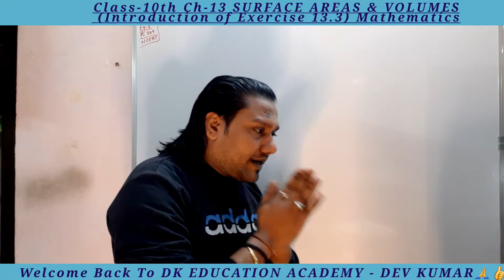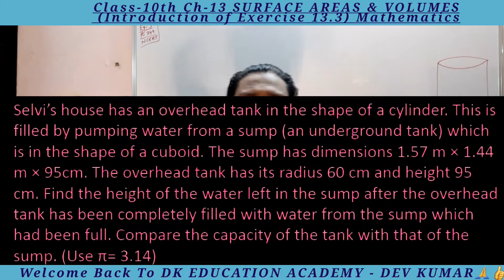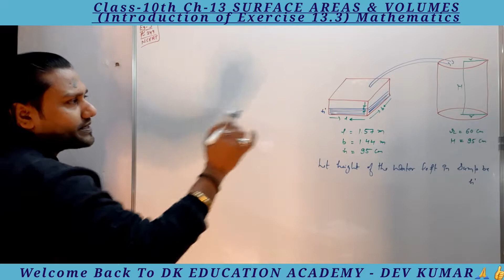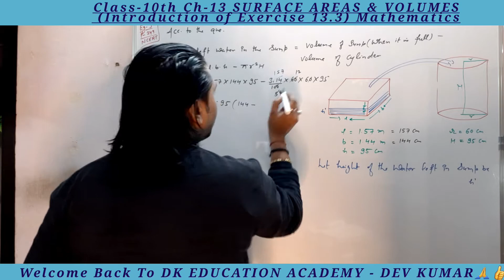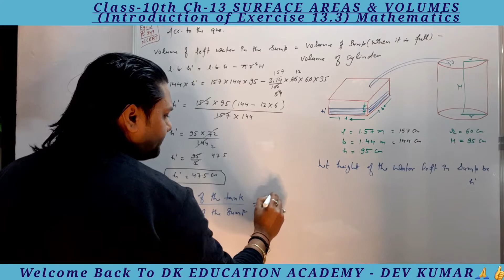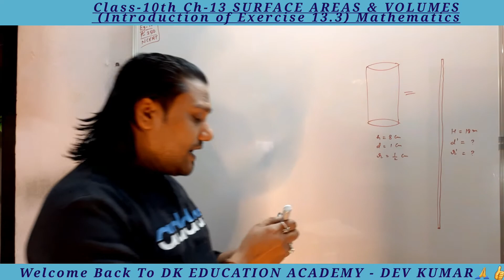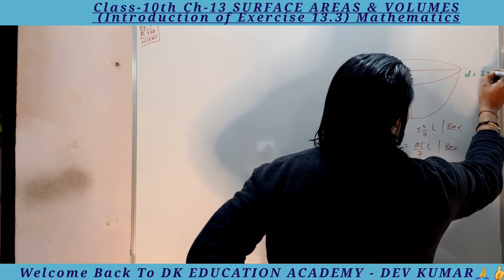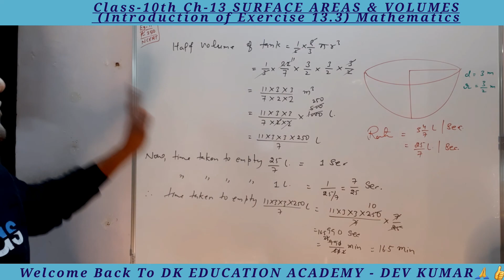Class-10 | Ch-13 | Surface Areas And Volumes | Intro. Of Ex.13.3 | #7 | Maths NCERT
Class - 10th Maths Chapter -13  Surface Areas and volumes (#7) Introduction of Exercise 13.3  NCERT CBSE